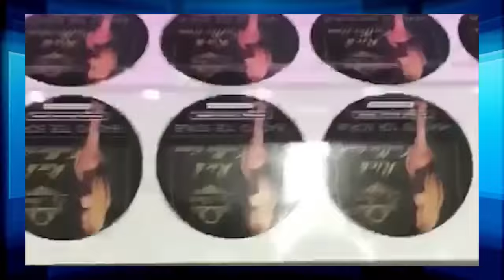Live - Prezidan dominiken an, Luis Abinader, resevwa yon delegasyon jounalis ayisyen yo